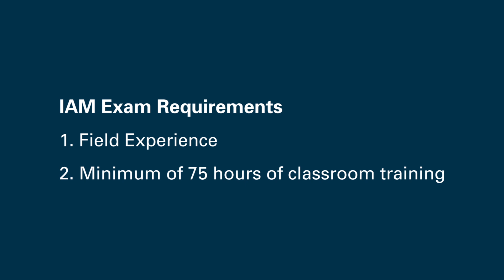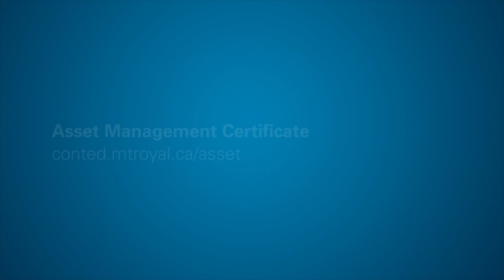What is Asset Management? Mount Royal University Continuing Education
Mount Royal, in association with Power System Asset Management Solutions (PSAMS), is pleased to offer an Asset Management program to prepare you for a globally accepted asset management credential. Prodipto Ghosh, PSAMS Director, answers questions about what Asset Management is, how it is different from maintenance management and reliability engineering, and Mount Royal University's Asset Management certificate curriculum.